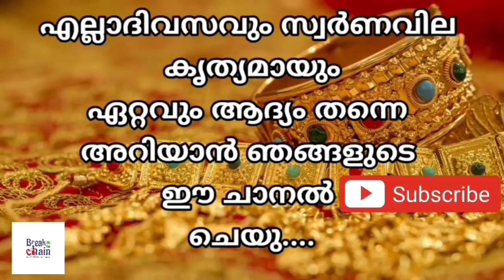today goldrate/ഇന്നത്തെ സ്വർണ്ണ വില /20/12/2022/ Saudi gold price today/kerala gold rate today/gold